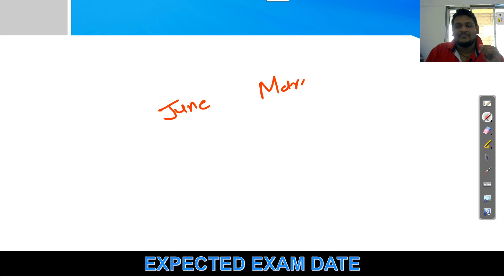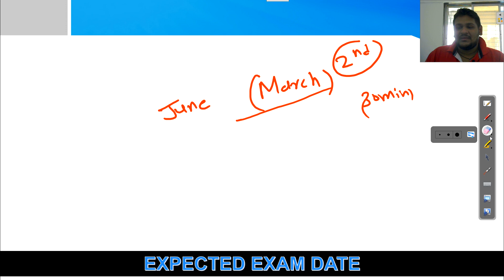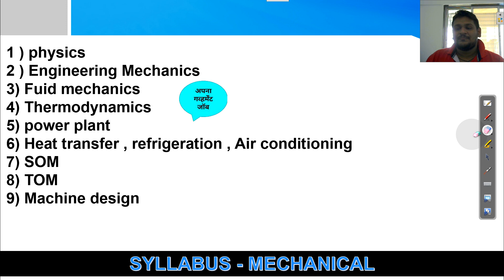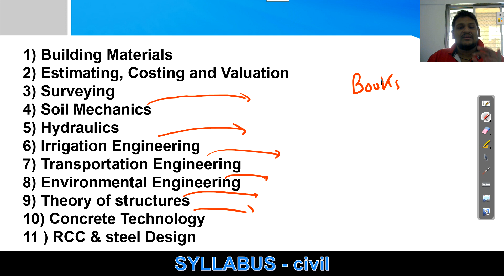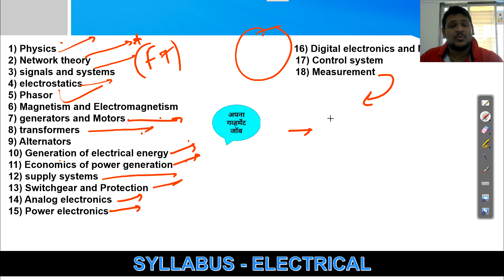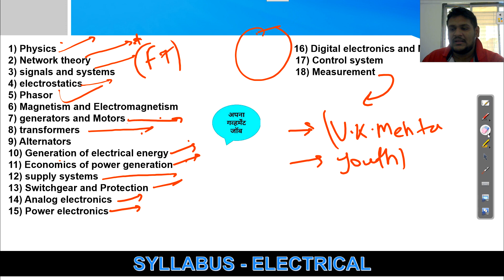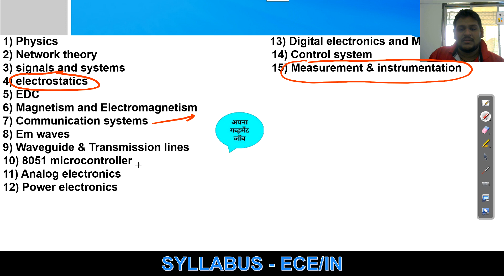IGCAR STIPENDIARY TRAINEE EXAM PREPARATION STRATEGY 2021 IN ENGLISH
(Most secured/focused)
                                      - Important Updates
                                      - Current affairs
- much more.